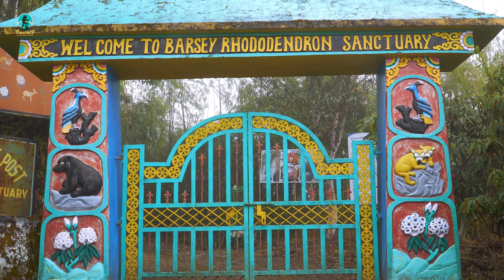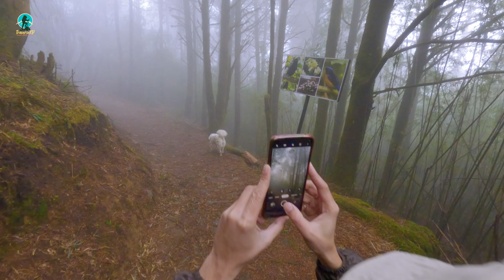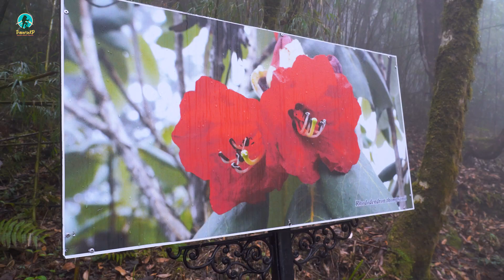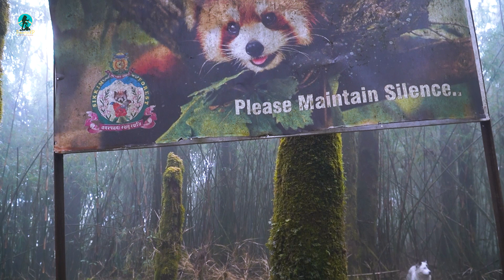Trekking in the deep Forest | Hilley Varsey Rhododendron Sanctuary Trek | Okhrey to Varsey | Ep 1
The Hilley - Varsey hike is a no sweat trek which can be completed within a day or two. Varsey is called the valley of rhododendrons – they are available in all shades and shapes here. The Hilley - Varsey trail is ablaze with a riot of colors during March and April created by many species of rhododendrons blooming across the valley. The Rhododendron Sanctuary at Hilley Varsey is spread across an area of 104 sq. km along the Singalila Ridge which forms the natural boundary between India and Nepal.
Hilley is around 20 minutes journey from Okhrey and this is where the trek starts. You'd have to get the permit which costs around Rs. 20/- - Rs. 30/- per person and some minimal charges for camera.
You may choose to stay at Trekker's Hut or Guras Kunj (run by Bondhu Sherpa). These costs around 900/- per person per day with fooding and lodging in dormitory. And around Rs. 2000/- - 2500/- for room with attached bathroom. Note that there are only two or three of such rooms which gets booked very early.
Trek to Barsey Rhododendron Sanctuary is around 4 KM with not much steep road. So one way journey would take you around 2 Hours depending on your walking ability. But rest assured, it's one of the easiest trek in the earth which is also known as Honeymoon Trek.

Trekkers - Dilip Kr Subba (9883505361)
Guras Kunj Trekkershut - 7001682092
Bandhu Sherpa, Pusaiji (Gopal Thapa)

My Camera Bag!
My Main Camera
My go to daily camera
Most Used Lens Currently
Incredible portrait & detail (Cheaper alternative) lens
My Magical Telephoto Lens
Vlog Mic
VND Filters (imperative for outdoor shooting)
My Drone (legal everywhere)
The action cam I use
External Hard Disk
Gimbal I use

TraverseXP India